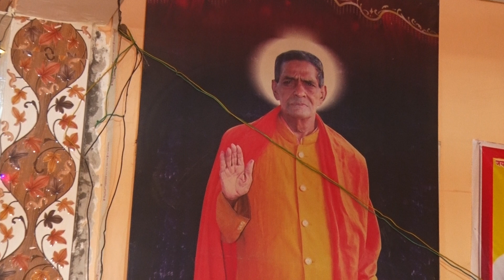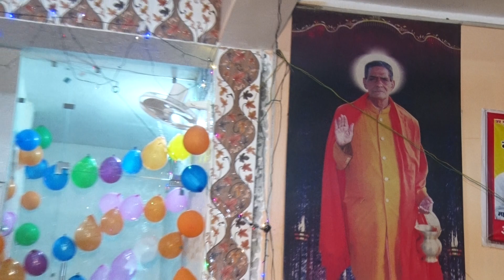सतगुरु समनदास जी जयन्ती भूपखेड़ी सत्संग 6 सितम्बर SagarTV Live सत्संग Live Mob.09718542362